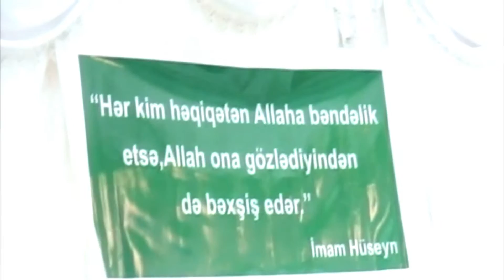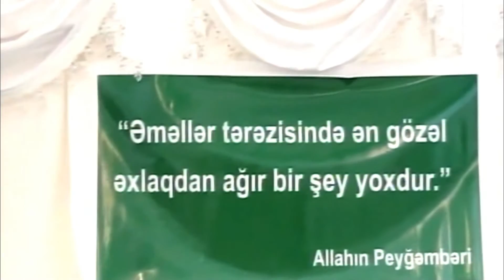Seyyid Tale .Kərbəlayi Xəyalın toyu (Balaxani)Quran oxunuşu Seyyid Tale 08.09.16